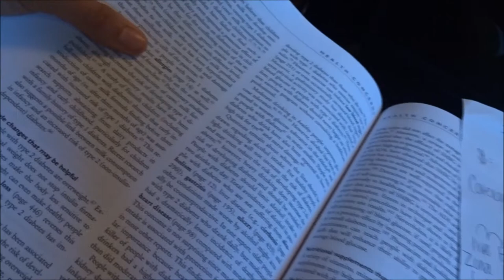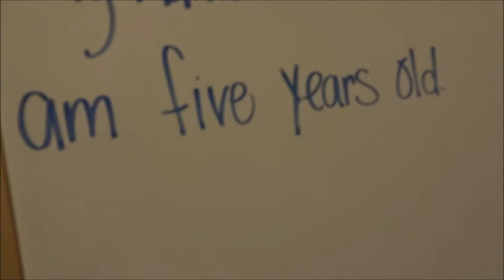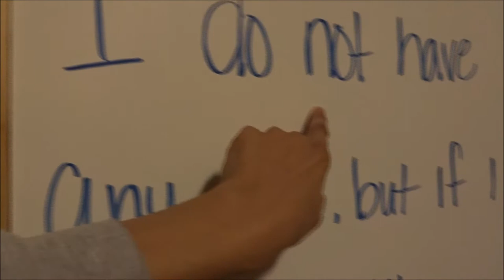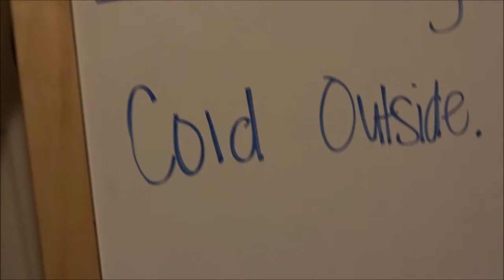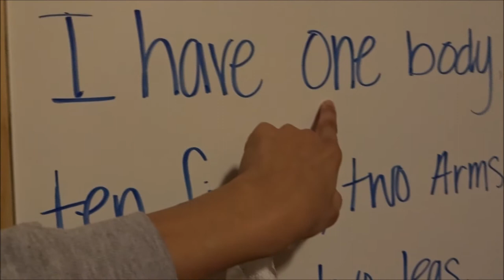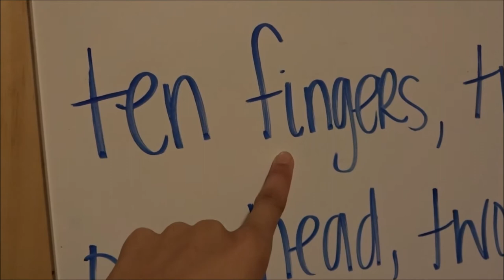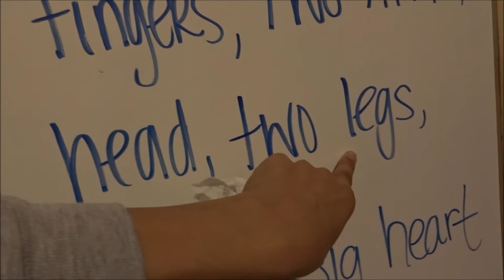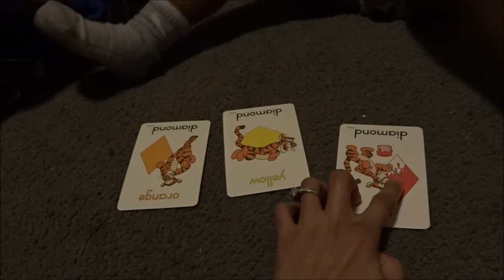SPEND A DAY WITH US!!! (DITL) #14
A Day In The Life of the byers, our morning, afternoon and evening routine!! well kinda lol everyday is different for us.